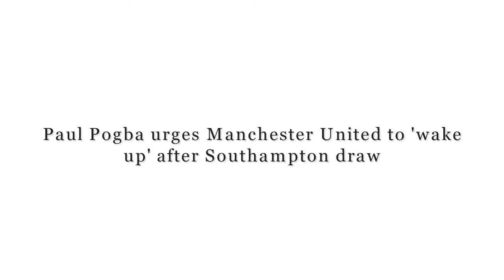Paul Pogba urges Manchester United to 'wake up' after Southampton draw - FOOTBALL NEWS